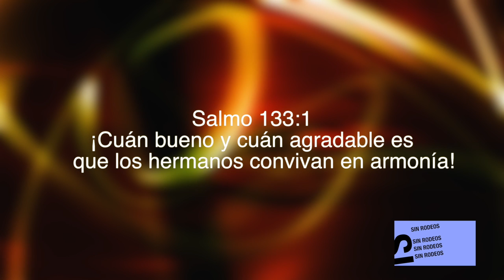El valor de asistir a una Iglesia.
El credo de Iglesia Crecimiento de Vida es el crecer en Cristo de adentro hacia afuera.